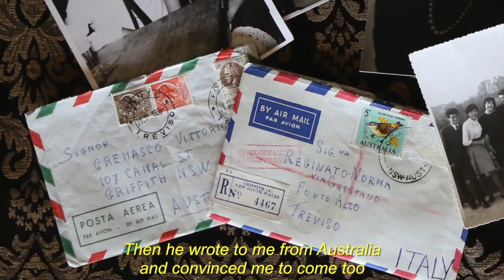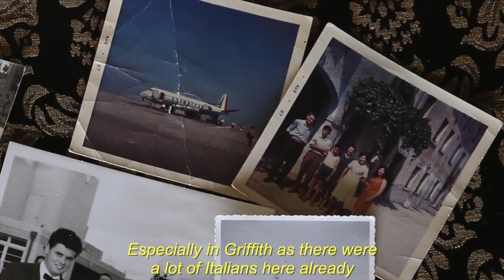Cucina Nonna. Episode 2. Frittales..with Norma Cremasco.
Join Norma Cremasco in her kitchen as she shares one of her favourite home made recipes, Frittales.